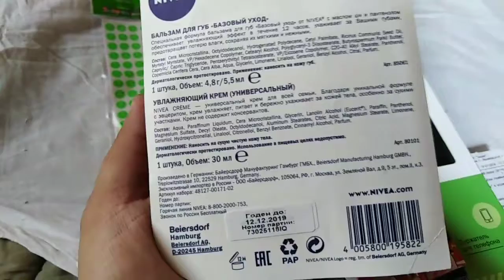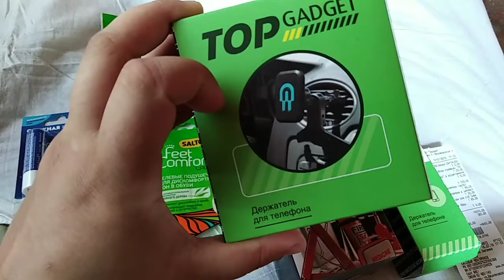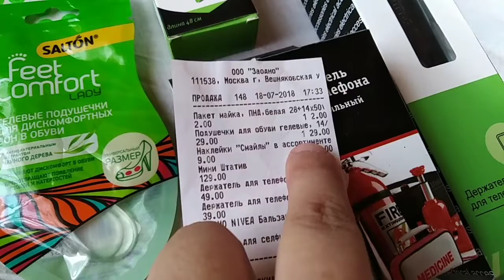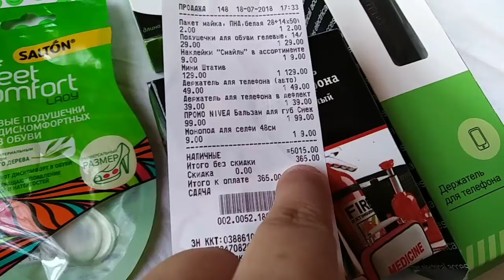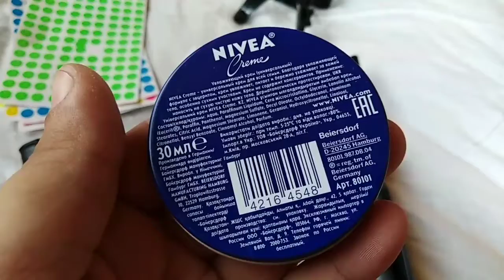СУПЕР БЮДЖЕТНЫЕ ПОКУПКИ из магазина ЗАОДНО / Елена Перо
Оставь свой голос ЗА магазин ЗаОдно
Терешкин Сергей